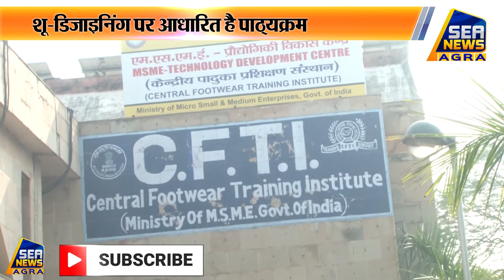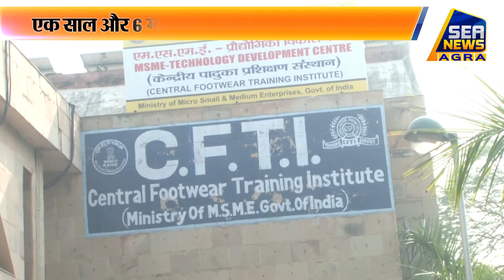CFTI में संचालित है Shoe_Designing पर आधारित रोजगार परक पाठ्यक्रम - SeaNews Agra